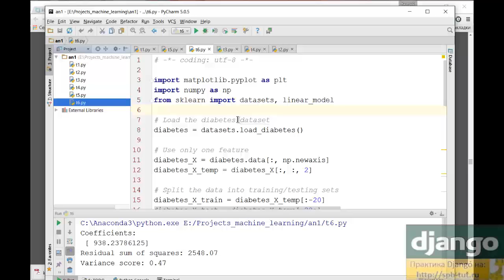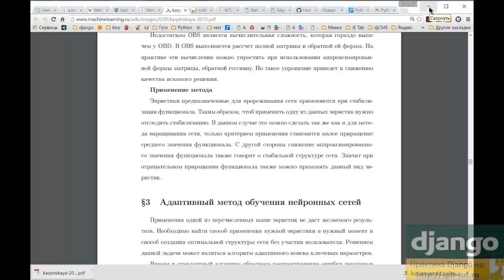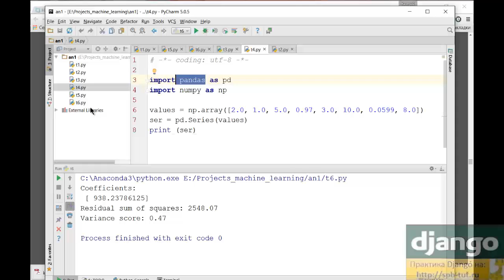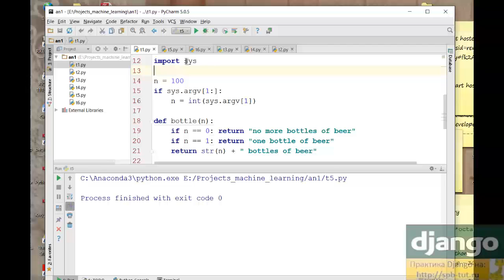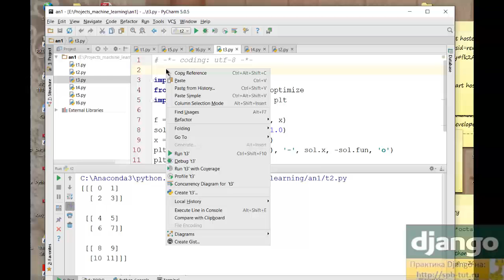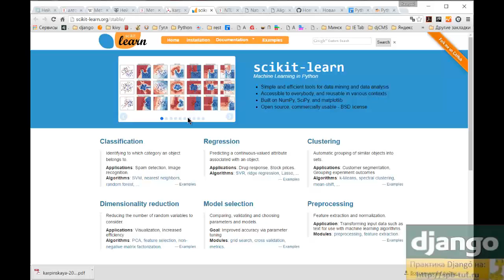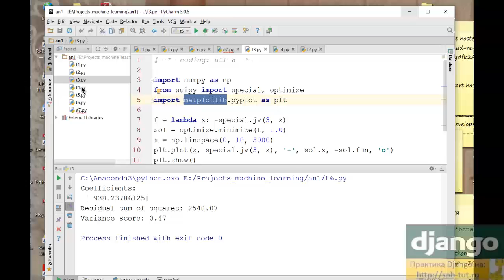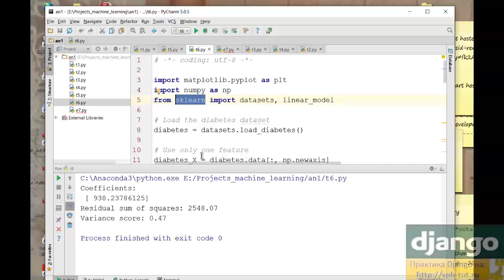Простым языком библиотеки numpy, scipy, matplotlib, scikit-learn.